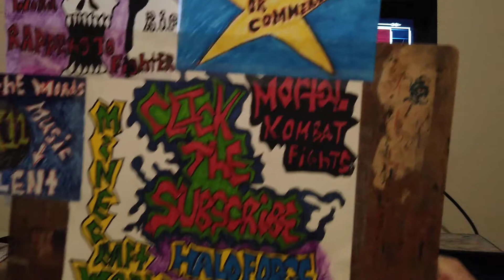MK11 THE GOATS and RAMBO JOIN the overnight janitors CREW 28/100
I do not own the rides to the music in this video#EMINEM